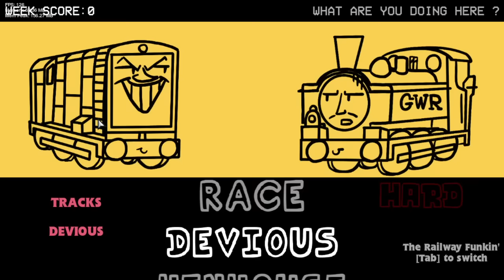FNF: The Railway Funkin' gameplay/playthrough idk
THOMAS MOD BANGER
i love the visuals
the vocals are kinda weird but ill get used to it
and now we wait for how long will this channel survive lol